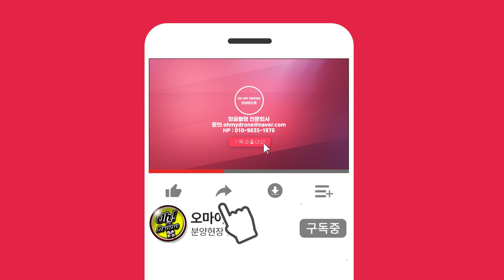해운대 엘본 더 스테이에 투자해야하는 이유 (인피니티풀?) 문의 3874 4044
부산광역시 해운대구 중동 1381-5번지 외 2필지에 지하 3층~지상 34층
규모의 1개 동으로 생활숙박시설 329세대가
들어서는 해운대 엘본더스테이는
자주식 7대와 기계식 188대의 주차공간을 제공할
예정으로 약 473,740평의 사업 면적을 선보인답니다.

★드론항공촬영
의뢰문의 분양문의
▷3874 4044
▷황금부장